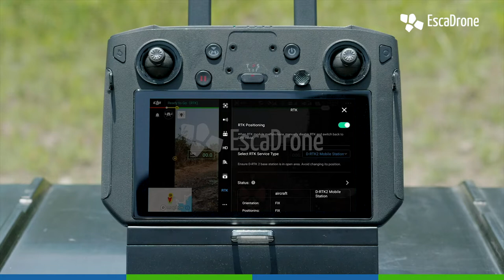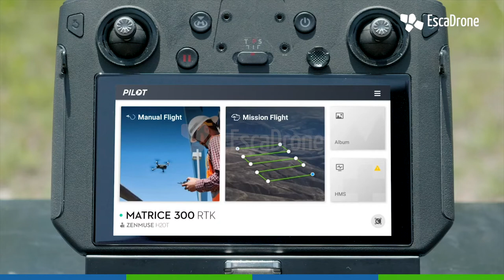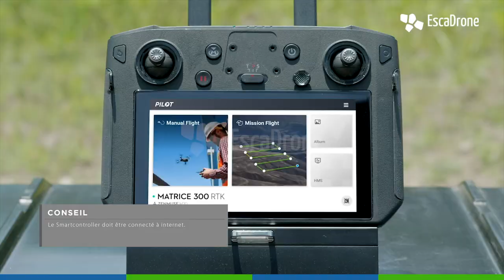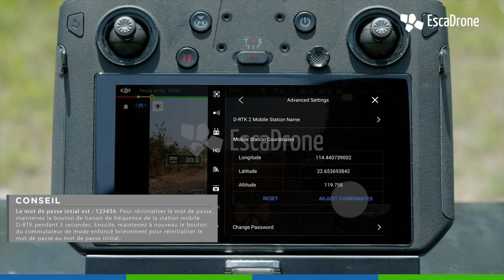E-learning Matrice 300 RTK : Montage de la canne GNSS DJI D-RTK 2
Escadrone vous propose gratuitement son parcours e-learning dédié au drone professionnel Matrice 300 RTK, son logiciel et ses capteurs.